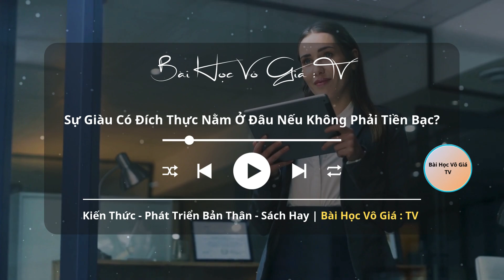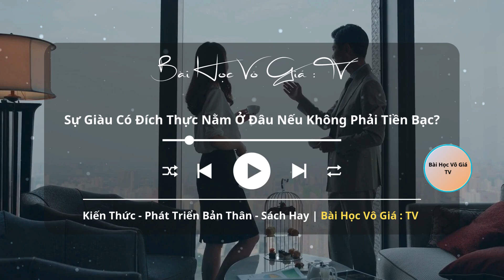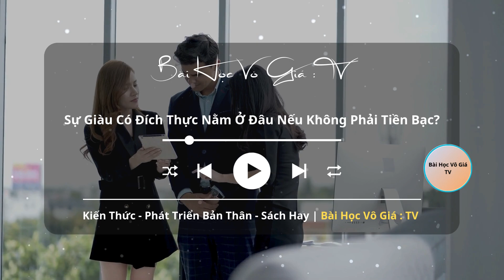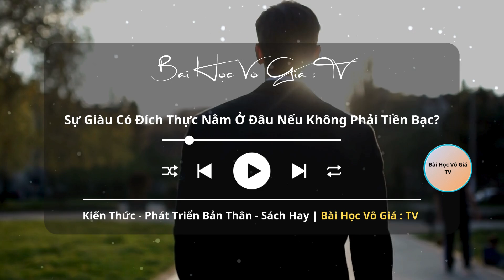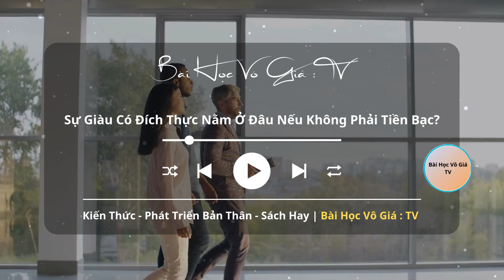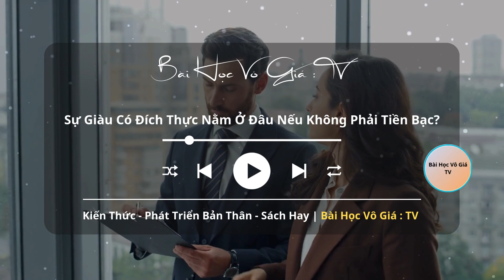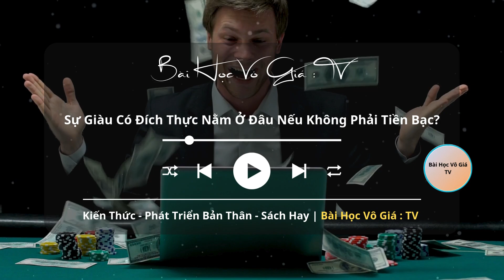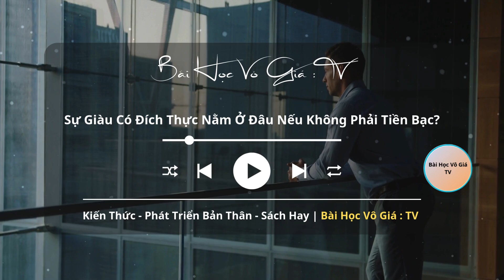Sự Giàu Có Đích Thực Nằm Ở Đâu Nếu Không Phải Tiền Bạc |BHVGTV | The Wealth Money Robin Sharma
Trong xã hội hiện đại, nhiều người vẫn lầm tưởng rằng sự giàu có chỉ được đo bằng số tiền trong tài khoản ngân hàng. Nhưng thực tế, sự giàu có đích thực nằm ở những điều tiền bạc không thể mua được. Dựa trên cuốn sách The Wealth Money Can't Buy của Robin Sharma, video này sẽ giúp bạn khám phá những giá trị cốt lõi tạo nên cuộc sống thực sự thịnh vượng.

Bạn sẽ tìm hiểu về sức mạnh của lòng biết ơn, sức khỏe, mối quan hệ, và sự bình an trong tâm trí – những tài sản vô giá mà chúng ta thường bỏ qua. Tiền bạc chỉ là công cụ, không phải mục tiêu cuối cùng của cuộc đời. Hãy cùng tìm ra cách để xây dựng cuộc sống giàu có đích thực, vượt xa những con số tài chính!

Nhấn "Like" và "Đăng ký" để không bỏ lỡ những video giá trị về phát triển bản thân và cuộc sống giàu có. Chia sẻ video và để lại ý kiến của bạn trong phần bình luận nhé!

    HANKS YOU FOR WATCHING MY CHANNEL
© Copyright by: Priceless Lessons:TV
© Copyright: Priceless Lessons:TV☞ Don't Reup
© Please do not at my product Reup in any way.